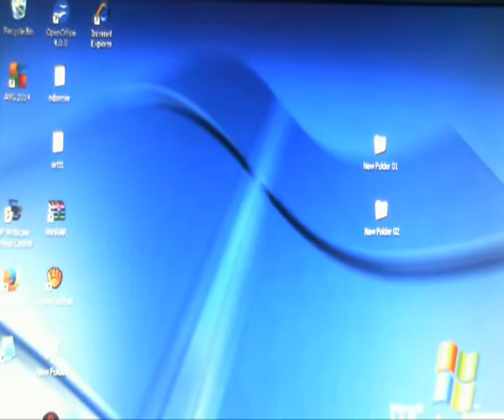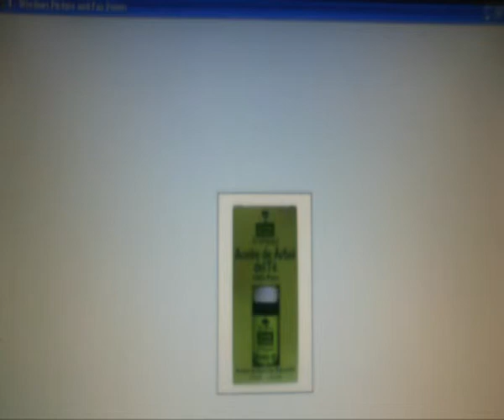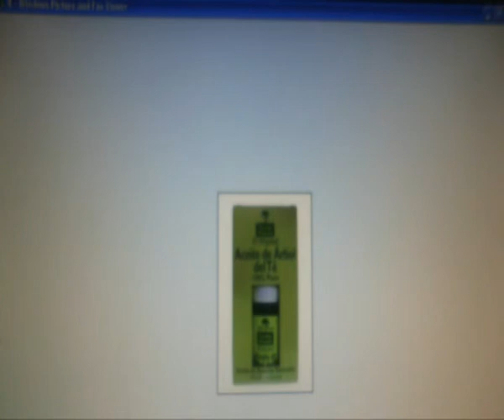Como Eliminar caspa por completa